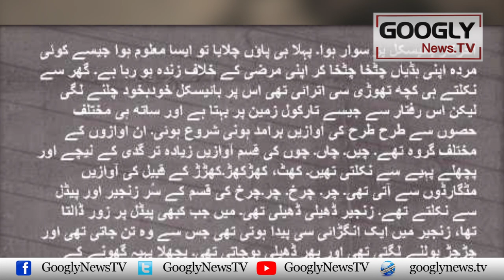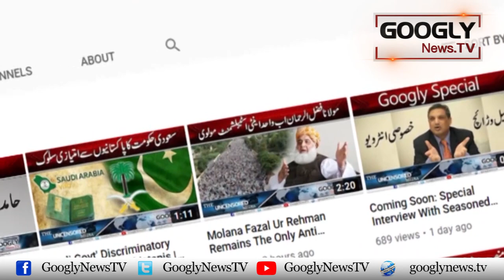Aik Hama Jahat Shakhsiat Ka Hamil Patras Bukhari Kaun Tha? | Googly News TV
Aik Hama Jahat Shakhsiat Ka Hamil Patras Bukhari Kaun Tha?